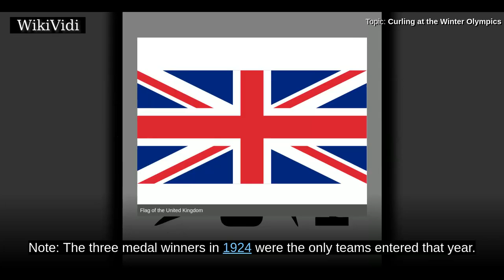CURLING at the WINTER OLYMPICS - WikiVidi Documentary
Curling was included  in the program of the inaugural Winter Olympic Games in 1924 in Chamonix although the results of that competition were not considered official by the International Olympic Committee until 2006.  Curling was a demonstration sport at the 1932 Games, and then again after a lengthy absence in 1988 and 1992. The sport was finally added to the official program for the 1998 Nagano Games.  Men's, women's and mixed doubles events are contested. The mixed event was considered for inclusion in the 2010 Winter Olympics, but was rejected, because the Olympic Programme Commission felt it had not developed enough. Mixed doubles was approved for inclusion in the 2018 Winter Olympics following an IOC Executive Board meeting in June 2015.  Since the 1998 Olympics, Canada has generally dominated the sport with their men's teams winning gold in 2006, 2010, and 2014, and silver in 1998 and 2002. The women's team won gold in 1998 and 2014, a silver in 2010, and a bronze in 2002 and 200...

Copyright WikiVidi.